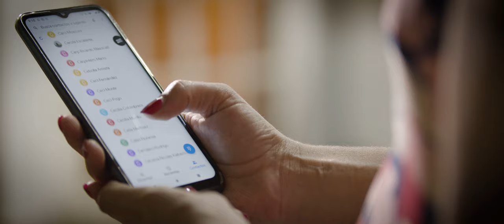Florecerás en cumbias (Vanesa Baccelliere) Girda y los del Alba + Artistas invitadas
"Florecerás en cumbias"
•  Este video está dedicado a Julieta Del Pino, víctima de femicidio en julio de 2020 en Berabevú, provincia de Santa Fe. Y con ella, a todas •

Artistas invitadas
Cantantes: Julia Pistono, Maia López y Victoria Durand Mansilla.
Percusión:  Fieras Sambareggae

Gracias a  Fabiana Morón, Adrián Del Pino  y  familia

Gracias a Camila Tomás,  Lali Corvalán, Ayelén Prado, María Oroná, Natacha Soboleosky, Cecilia Uthurry, Vera Bonifacio, Susana Olga Gómez , Lucía Viale, Carolina Boetti, Carmen Herejía, Paola Del Pino, Mabel Sicardi, Daiana Ceol, Marita Pacheco, María del Luján Aguirre, Guido Cabrera y Lumila Spaccesi
Este video se realizó con el apoyo de:
Ministerio de Cultura de Santa Fe
Secretaría de Estado de Igualdad y Género de Santa Fe
Comuna de Beravebú
Diputada Provincial Lucila De Ponti
Senador Provincial Marcelo Lewandosky
ATE Rosario
Agradecemos a:
Bar y Bodegón El Riel
Taller Picar SRL
Jardin de Infantes Nro 182 - Javier Villafañe. Berabevú

INTÉRPRETES
VANESA BACCELLIERE: VOZ.
FACUNDO ABDO: BAJO ELÉCTRICO
ANDRÉS TRITTEN: GUITARRA.
ALEJO CASTILLO:  TECLADO
NATALIA ZATTA: GÜIRO.
BLAS IGNACIO RAPOSO VILLEGAS: TIMBALES.
AMADEO FIOROTTO: TROMPETA.
NICOLÁS CÁCCAMO: CONGAS.

Dirección: Vanesa Baccelliere
DF: Marcos Garfagnoli
Cámara: Lucia Kearney
Imágenes drone : Hernán Castagno
Foquista y eléctrico: Antonio Dayub
Edición: Ignacio Rosello
Coreografía: Natalia Zatta
Producción general: María Florencia Sanfilippo y Luciana Tamburello
Asistencia de producción: Natalia Zatta y Verónica Leal
Maquillaje y peinado: Ramiro Sorrequieta y Florencia Brid